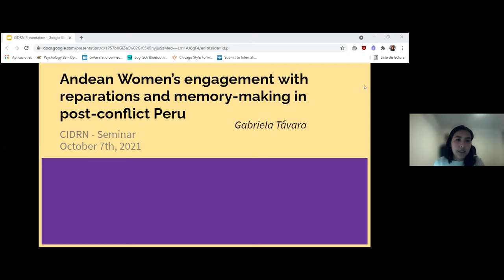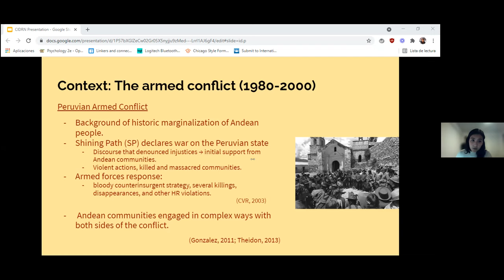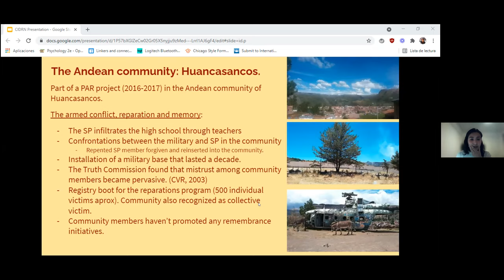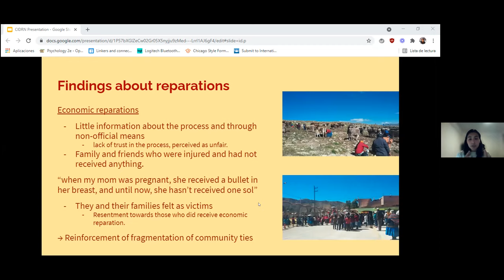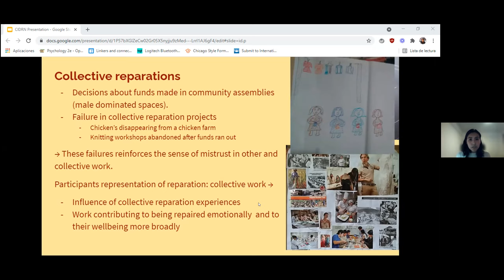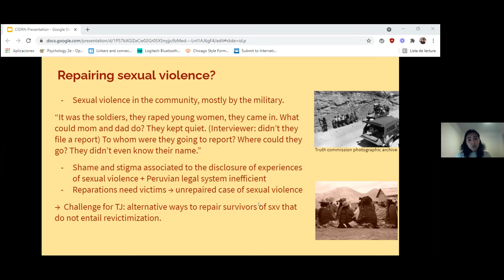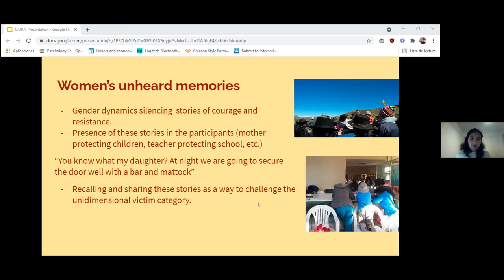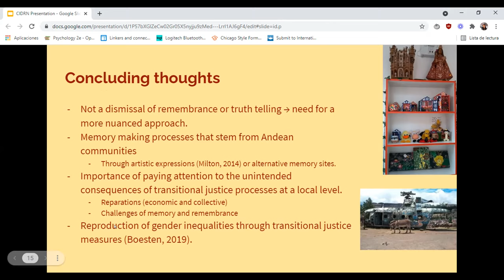Transitional justice from the bottom-up: Andean women’s memory-making & reparations in Peru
Gabriela Távara